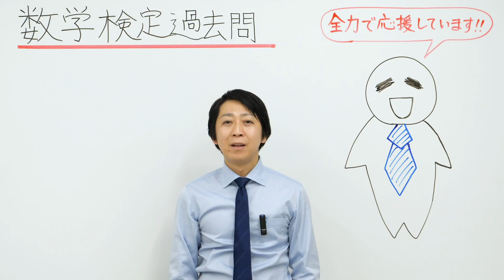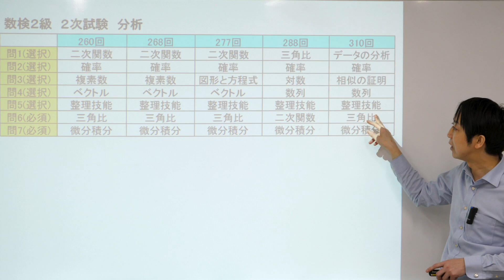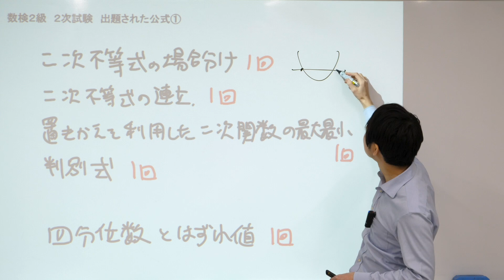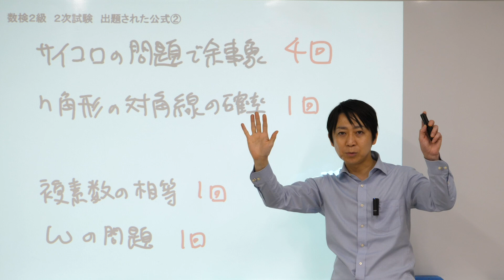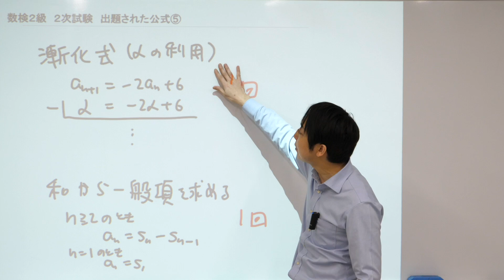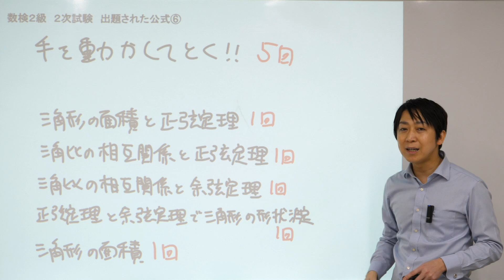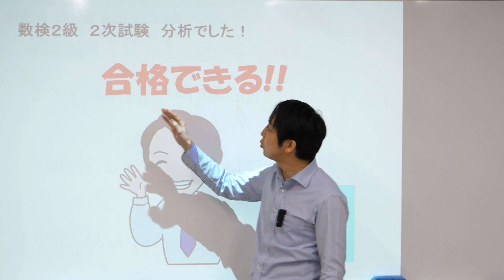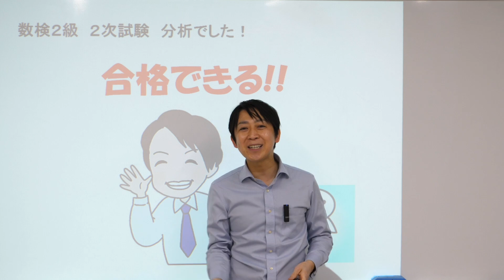(数学検定1級合格者が解説)数検2級2次試験を分析してみた(過去問5回分の分析)－数検2級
数検2級の受験者は必見！！
2次試験(数理技能検定)でどのような問題を分析しました！！

出題される公式はほぼ決まっているので
この動画を見て勉強すると効率が良いです！！

合格したらぜひコメントをください！
合格した級、年齢を書いてもらえると嬉しいです！

目指せ合格者1000人٩( ''ω'' )و